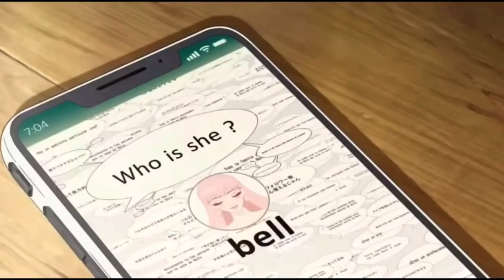BELLE - Besomorph - Fake (feat, AVIVA & RIELL) Amv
What a twisted beast this beauty was/ in my slightly jilted tribute to an other wise otherworldly story as old as times/& be my guest to like it if you don't hate it)

Ryû to sobakasu no hime